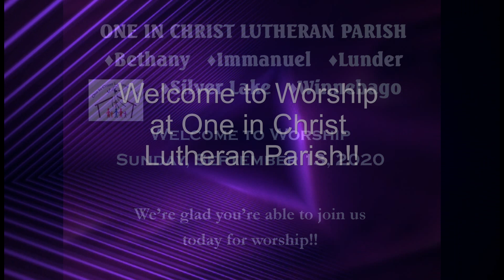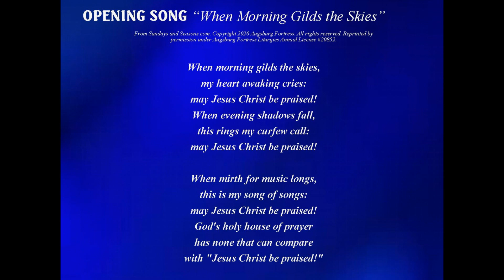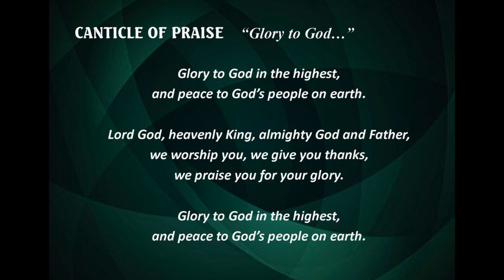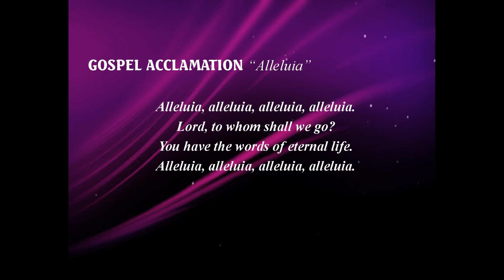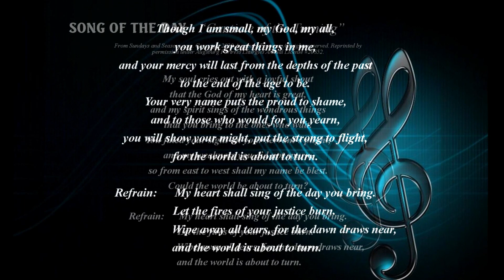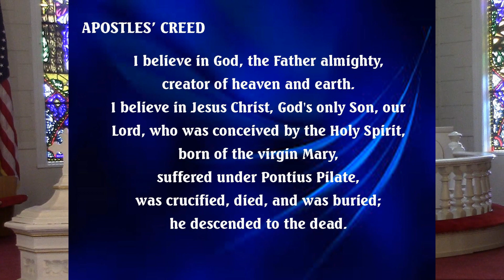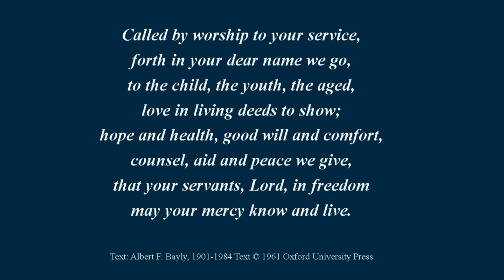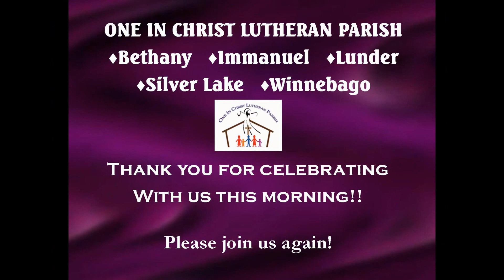One in Christ Lutheran Parish Worship Service 09/13/2020